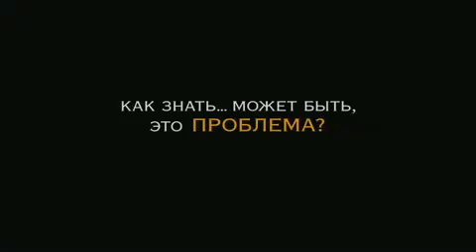Трейлер: Как знать...